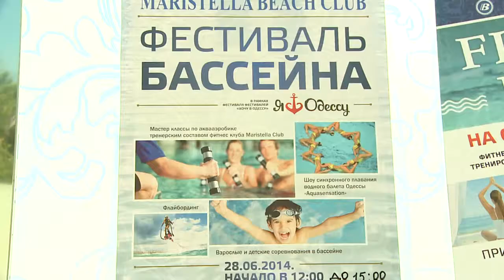Maristella Club / Фестиваль бассейнов